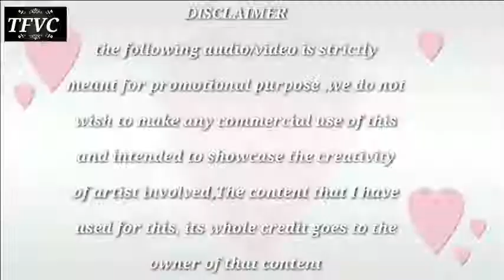The tom song sandal the with his gf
Like and sb